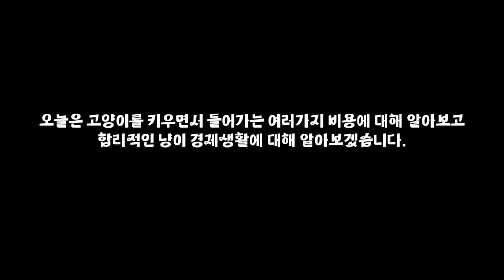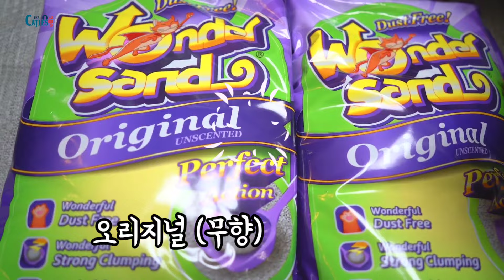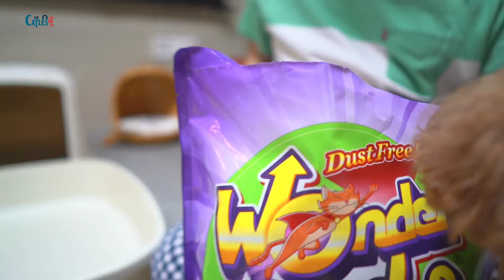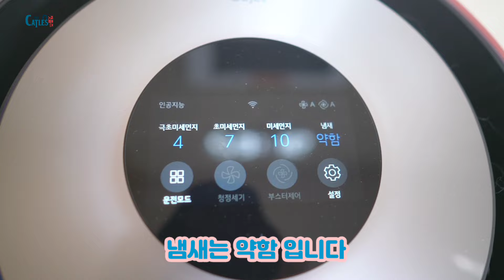고양이 키우고 싶으세요? 현실은 냉혹하지만 이것만 알면 됩니다옹~ㅎㅎ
고양이 7마리와 강아지 1마리가 같이 살아가고 있는 캣틀즈 가족...
쉽지않아요...ㅎㅎㅎ 매월 정기적으로 들어가는 비용중에 고양이 모래의 비중이 상당히 커요.
합리적인 고양이가족의 경제생활 팁을 알려드립니다!
[원더샌드 고양이모래 자세히보기 링크]

어릴적부터 유일하게 집에 있던 강아지를 엄마 또는 누나정도로 알고 있는 착한 헤이...
애들의 정(情)은 너무나 따뜻하다!ㅎㅎㅎ

[캣틀즈 고양이가족 소개]
아빠 헤이(HEY) - 무념무상 아무생각이 없는 스코티쉬폴드 고양이ㅎㅎㅎ
엄마1 요꼬(YOKO) - 새침떼기 초특급 미묘 고양이
딸 로로(LOLO) - 까만코 겁쟁이 고양이. 3색 스코티쉬고양이
아들 토토(TOTO) -  요상한 자세의 달인ㅎㅎ 할머니를 사랑하는 고양이
엄마2 패티(PATTIE) - 너무 똑똑한 숏다리 먼치킨 고양이
아들 봉봉이(BONGBONG) - 순둥이 미남고양이. 초특급 개냥이. 터키쉬앙고라
딸 유리(YURI) - 바다에 살고 있는 물범이에요.. 근데 제일 착한 아이ㅋㅋㅋ 먼치킨 고양이
토이푸들 꼬니(GGONI) : 누가 강아지이고, 누가 고양이인거니?ㅎㅎㅎ

Track : What Does It Taste Like?